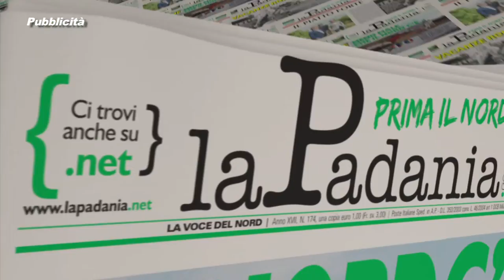PRIMA IL NORD - PUNTATA 049 - ABBASSARE LE TASSE PER AIUTARE LE NOSTRE IMPRESE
PRIMA IL NORD - PUNTATA 049 - ABBASSARE LE TASSE PER AIUTARE LE NOSTRE IMPRESE - DEPUTATI E SENATORI DELLA LEGA NORD